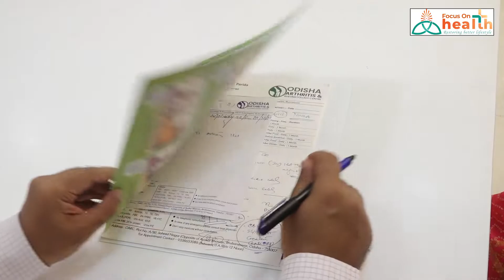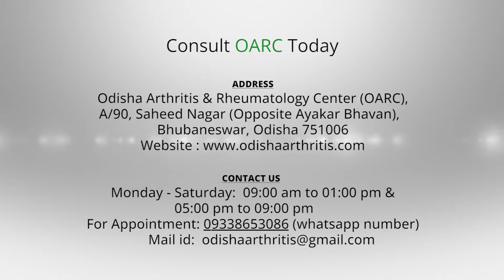Odisha Arthritis & Rheumatology Center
Greetings from Focus on Health!
Do you know India is more likely to emerge as the capital of arthritis by 2025? But in spite of all the dedicated care Arthritis and Rheumatoid Arthritis require, we were not having any specialized center for it in Odisha until Odisha Arthritis and Rheumatology Center (OARC) was founded at the temple city of India, Bhubaneswar by the first Odiya doctor with a specialization in Clinical Immunology & Rheumatology from the prestigious SGPGIMS, Lucknow. He is none other than Professor Dr. Jyoti Ranjan Parida.
Focus on Health strives to provide you with the latest happenings in the medical field. This video is all about the care and services provided by Eastern India's 1st and only specialized Arthritis and Rheumatology center, "OARC" and its dedicated team of highly experienced specialists in Arthritis care.